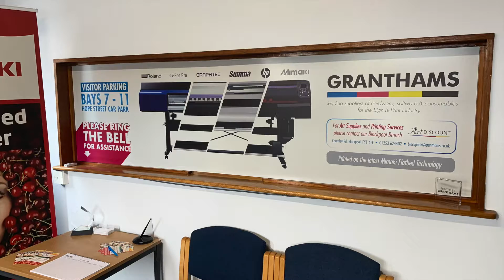Printing pre-cut aluminium di-bond on the Mimaki JFX200-2513EX Flatbed Printer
Our reception area was overdue a re-vamp, so we took the opportunity to test out the new Mimaki JFX200-2513EX Flatbed Printer. Printing edge-to-edge direct to aluminium di-bond, pre-cut to the exact measurements of our frame.

The Print was run at High Quality, achieving a speed of 16 square metres per hour, however for fast production graphics the new Mimaki JFX200EX can achieve an outstanding 35 square metres per hour on the new Draft Mode.

Direct-to-substrate UV Printing reduces costs associated with application and labour - if you’d like to put the Mimaki to the test, send Granthams Ltd your material for a comprehensive assessment.